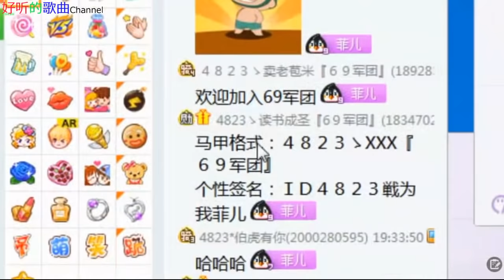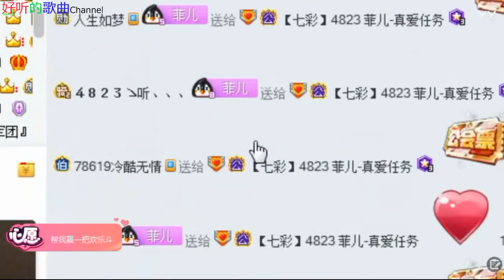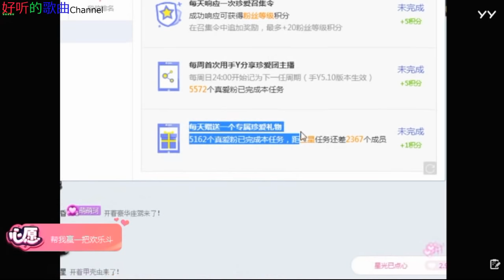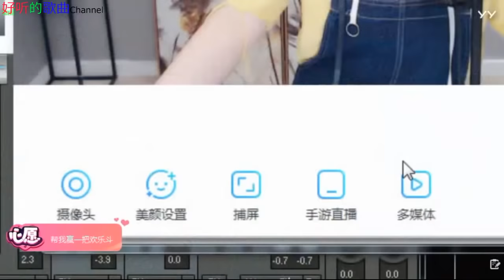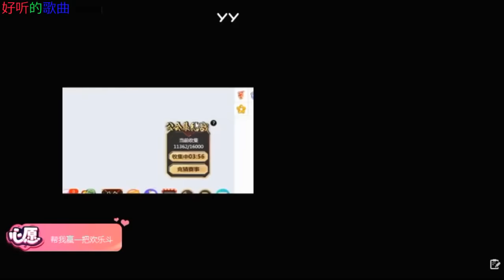真心换真情《女神菲儿》 主播好漂亮 2018年06月23日